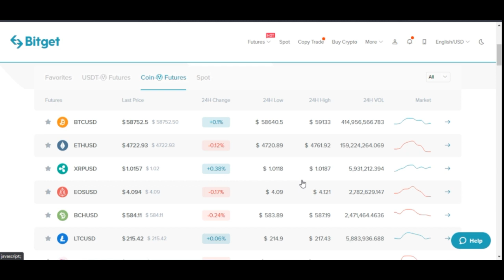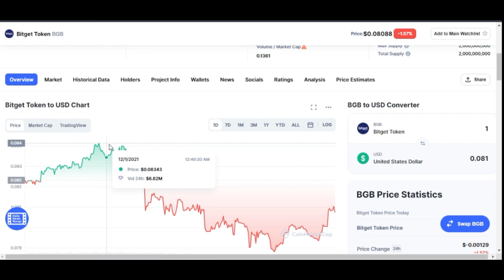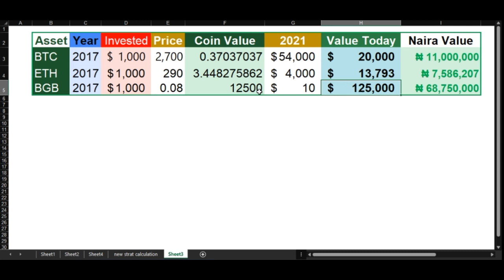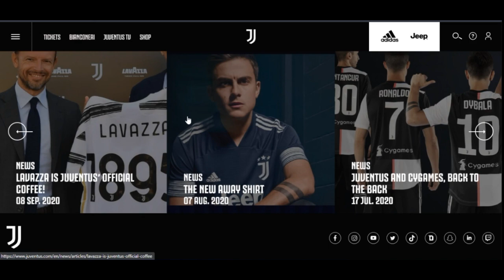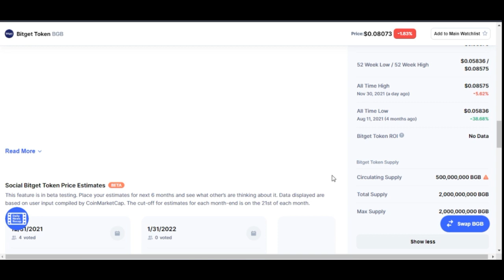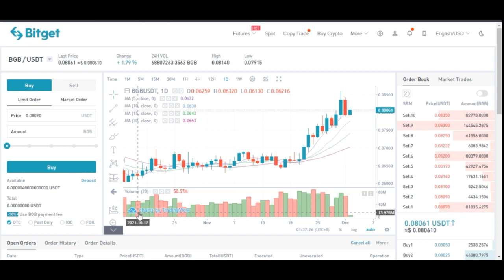BitGet Exchange Token - The Next 100X Token To Make You Millions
BitGet is the world's largest crypto derivatives copy trade platform to help you make money daily just copying trade from expert traders around the world

Bitget established in 2018 and headquarter located in Singapore, it is a global leading cryptocurrency derivatives spot. Bitget supports futures futures and spot trading. Currently, there are over 1.5 million registered users worldwide, and Bitget ranks top 5 worldwide with its daily average futures trading volume in July 2020, Bitget completed a US$10 million Series B financing led by world’s top game company SNK and co-invested by Anlan Capital, and now it is valued at US$ 1 Billion. Bitget team members have talents and attainments in international cryptography, financial investment, social media and electronic games and other fields. Bitget has listed on CMC, CoinMarketCap and CoinGecko. Bitget has listed on CMC, CoinMarketCap and CoinGecko.✅Sign up fot PrimeBot learn how to use primebot robot to automate your crypto trading and make profits daily without any experience of trading crypto

✅✅BITCOIN👉 1KuFN1644uXvHECLR7UV3X2RgYfrR8woR1
✅✅Ethereum👉 0x139c05ba1bD30D79e964f9F160f681b79C1bD0f1